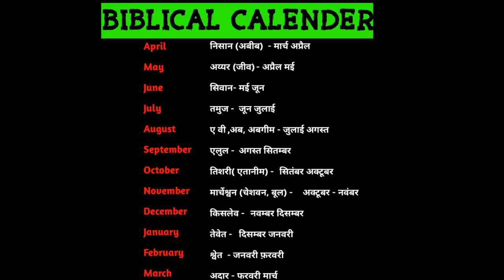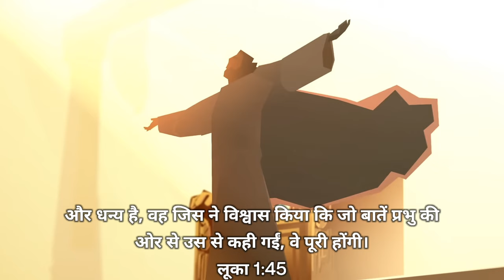Ep-107 यीशु मसीह का जन्म JUNE में कैसे हुआ || Biblical Truth || 🎄 Christmas Sermon 2023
Ep-107 यीशु मसीह का जन्म JUNE में कैसे हुआ || Biblical Truth || Christmas का संदेश 2023

christmas sermon new video
christmas sermon
christmas sermon in hindi
christmas sermon by Pastor Patrick francis
christmas sermon mizo
christmas sermon topics
christmas sermon series
christmas sermon hindi
christmas sermon hmar
christmas sermon sumi
THE TRUE LIGHT OF CHRISTMAS
christmas celebration in america
christmas celebration sermon
christmas celebration
christmas celebration animation video
christmas celebration songs
christmas celebration in church
christmas celebration dance
christmas celebration at home
christmas 2023
christmas 2023 songs
christmas 2023 new songs
christmas 2023 dance
christmas 2023 new songs tamil
christmas 2023 songs telugu
christmas 2023 countdown
christmas 2023 decor trends
christmas 2023 malayalam
christmas 2023 status
christmas new video
christmas sermon
christmas in church
christmas worship songs
christmas songsS
christmas preaching
christmas video
christmas
christmas sermon hindi
jesus born in bethlehem
jesus born on christmas day
jesus born on this day
jesus born story
jesus born
jesus born song
jesus born story in hindi
jesus born video
jesus born place
jesus born movie
Christmas real date
Christmas new video 2023
Jesus Christ born real date
what is the real date of Jesus Christ
Jesus born
Christmas 2023 video
क्रिसमस की सही तारीख क्या है
क्रिसमस पर संदेश
यीशु मसीह का जन्म कब हुआ
यीशु मसीह के जन्म की सही तारीख क्या है
यीशु मसीह किस महीने पैदा हुए
यीशु मसीह ठंड में पैदा हुए या गर्मी में
अद्भुत रहस्य
यीशु मसीह कब पैदा हुए
यीशु मसीह के पैदा होने की सही तारीख
यीशु मसीह का रहस्य
ऐसा संदेश जो जीवन बदल दे
सच्चाई को जाने